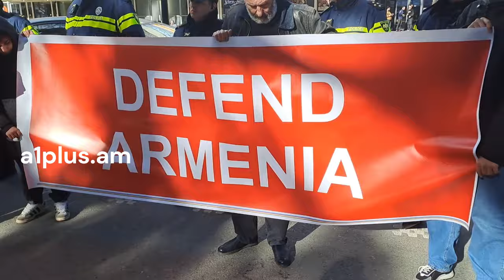Թբիլիսիում հայերը ակցիա են կազմակերպել ԵՄ գրասենյակի առաջ` հանուն Արցախի ու Բաքվում հայ պատանդների